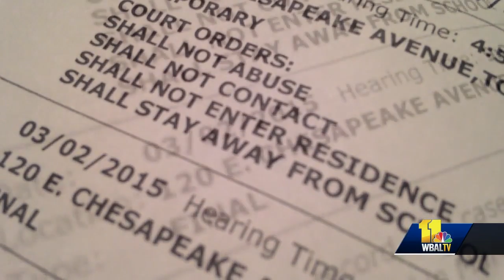Panel urges Delegate Jay Jalisi be reprimanded for 'bullying'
Baltimore County Delegate Jay Jalisi faces a public reprimand Wednesday in the House chamber.